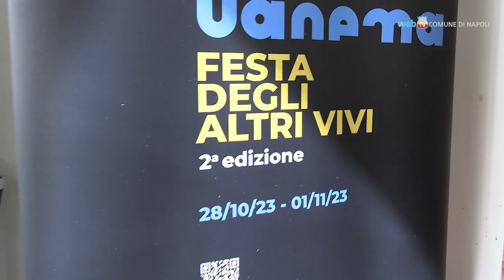I morti non fanno paura: Napoli e la Festa degli altri vivi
Dal 28 Ottobre al 1° Novembre la seconda edizione di “Uànema: Festa degli altri vivi” prevede visite guidate gratuite presso chiese ed ipogei in aperture straordinarie, serali e notturne per riscoprire il culto delle anime del Purgatorio e i luoghi della città che ne conservano la memoria.